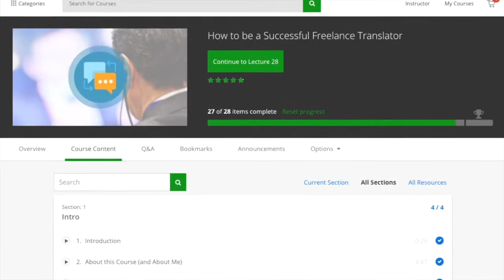How to Network (when you hate networking) - Part 2